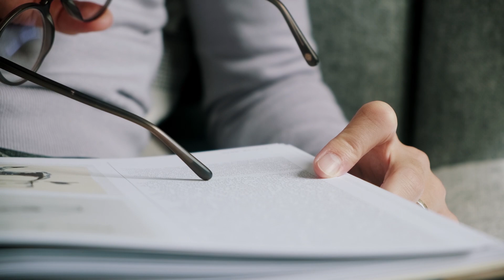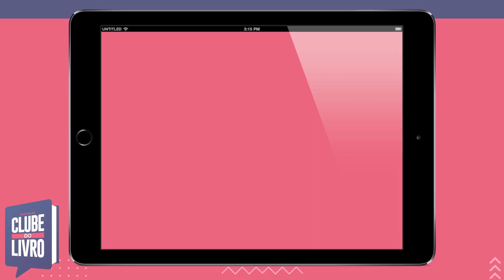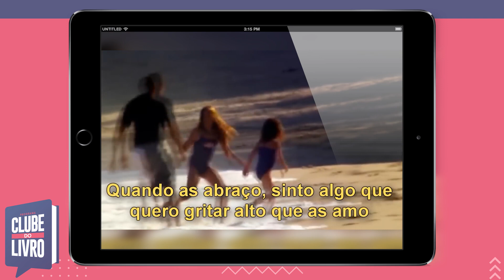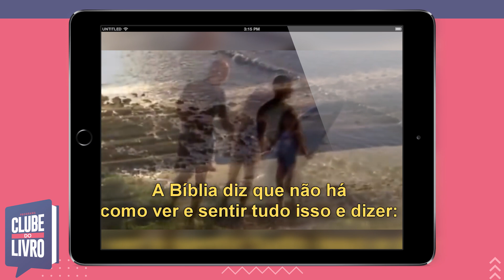Clube do Livro | Louco Amor - Francis Chan | Episódio 2 | IPP TV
Neste programa, com base no material ‘’Louco Amor’’, escrito por Francis Chan, o Sem. Marcos Mello comenta que o louco amor faz parte de qualquer relacionamento. A intensidade e a vibração dos primeiros momentos aos poucos são tomadas pela rotina e o que antes era uma feliz dependência torna-se um fardo, quando não, a cínica indiferença para com o outro.

Infelizmente, o mesmo ocorre em nosso relacionamento com Deus. Acabamos nos acostumando a viver longe dele, só demoramos a nos dar conta disso. Nossa suposta autossuficiência torna difícil encaixar Deus num mundo cujas principais respostas já foram dadas.

Se essa é a conclusão a que chegamos, vale a pena ler e ouvir alguém que não se conforma com desculpas fatalistas!